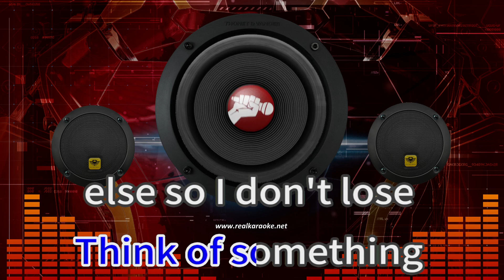Sure Enough 40273 Two Door Cinema Club